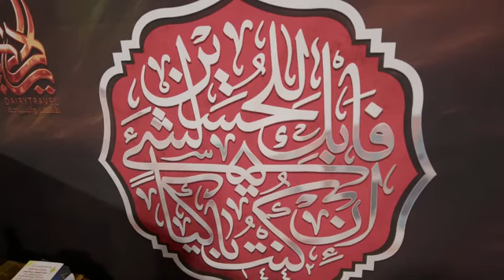استشهاد الإمام علي بن موسى الرضا ( ع ) ( ١٧ صفر ١٤٤٦ هـ ) الشيخ مصطفى الموسى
استشهاد الإمام علي بن موسى الرضا ( ع ) ( ١٧ صفر  ٢٠٣ هـ ) الشيخ مصطفى الموسى
الأشهر في تاريخ استشهاد الامام الرضا (عليه السلام ) انّه كان في سنة ٢٠٣ هـ و في شهر صفر ، و كان عمره الشريف يومئذ خمسة و خمسين سنة ، و لكن وقع الاختلاف في اليوم الذي استشهد فيه، قال ابن الأثير و الطبرسي و جمع آخر انّه كان في اليوم الاخير من الشهر و قيل : في الرابع عشر منه ، و قال الكفعمي في السابع عشر ، و قال صاحب كتاب العدد و صاحب مسار الشيعة انها كانت في اليوم الثالث و العشرين من شهر ذي القعدة ، و هو اليوم الذي تستحبّ فيه زيارته (عليه السلام ) للقريب و البعيد كما نقله السيد ابن طاوس في الإقبال .
علي بن موسى الرضا (ع ) ( ١٤٨ - ٢٠٣ هـ ) هو الإمام الثامن عند الشيعة الإمامية ، تولى الإمامة بعد استشهاد أبيه الكاظم (ع ) واستمرّت إمامته حوالي ٢٠ عامّاً ، له ألقاب عدة أشهرها الرضا ، وكنيته أبو الحسن الثاني ، ولد في المدينة المنورة سنة ١٤٨ هـ ، واستشهد بسمٍّ دُسَّ إليه في العنب أوالرمان ، في طوس سنة ٢٠٣ هـ ، ودفن في مدينة مشهد ، وصار مرقده مزاراً يقصده الملايين من مختلف البلدان .
بعد أن كان الإمام الرضا (ع ) يُقيم في المدينة المنورة ، انتقل إلى خراسان ، بطلبٍ وأمرٍ من المأمون العباسي ، ليُكرهه على قبول ولاية عهده ، وعند مروره بنيشابور روى حديث سلسلة الذهب المشهور .
عُرف عند أهل زمانه بالزهد والعبادة والإحسان للمستضعفين ، غير أنّه اشتهر بسعة علمه ومعارفه ، وذلك لتَفَوَّقه على جميع من ناظره من مختلف المذاهب والأديان ، وهذا ما كشفته مناظراته ، التي كان يقيمها المأمون العباسي بينه وبين كبار علماء المذاهب والأديان ، لعلّه يتمكن من إثبات أنّ أئمة أهل البيت (ع ) ليس لديهم علم لَدُنّي كما هو المتداول عند شيعتهم ومواليهم .
استشهاد الإمام علي بن موسى الرضا ( ع ) ( ليلة ١٧ صفر  ١٤٤٦ هـ ) الشيخ مصطفى الموسى
استشهاد_الامام_الرضا ( ع ) الشيخ مصطفى الموسى
استشهاد الامام الرضا ( ع )
استشهاد الإمام علي الرضا ( ع )
استشهاد الامام علي بن موسى ( ع )
استشهاد علي بن موسى الرضا ( ع )
وفاة الامام الرضا ( ع )
وفاة الامام علي الرضا ( ع )
وفاة الامام علي بن موسى ( ع )
وفاة علي بن موسى الرضا ( ع )
وفيات المعصومين ( ع )
وفيات الائمة ( ع )
استشهاد الإمام
وفاة الإمام